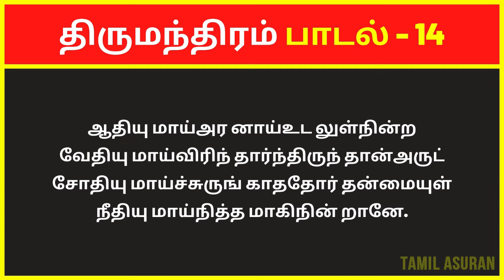திருமந்திரம் 3000 விளக்கவுரை: பாடல் 14 | Tirumular's Thirumantiram Padalgal in Tamil Explanation